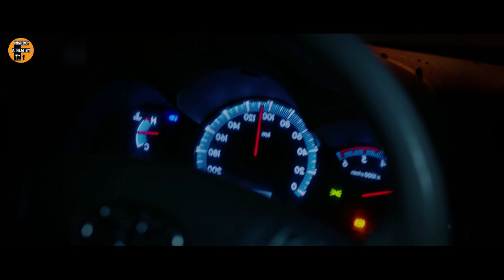இழக்க கூடாததை இழந்த காதலன் uncleலை மணந்த காதலி- movie explained in tamil voiceover - a film by